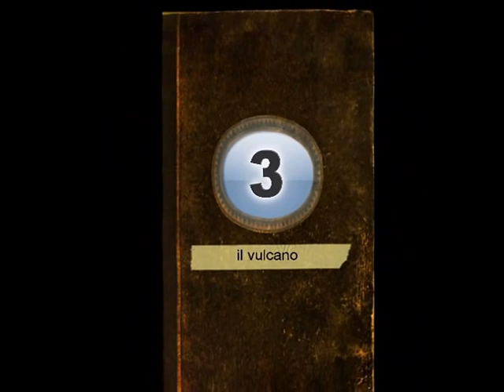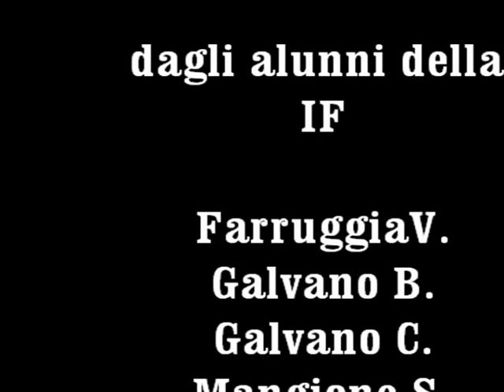Il mio filmato 2 il vulcano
esperimento eruzione vulcanica alunni della I F dell'IC Raffadali. a/s 2015/2016